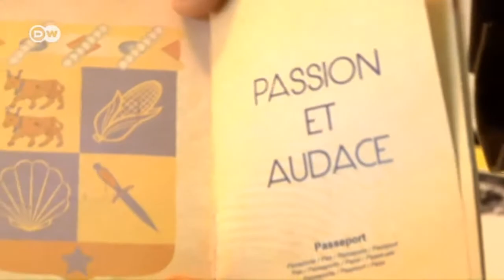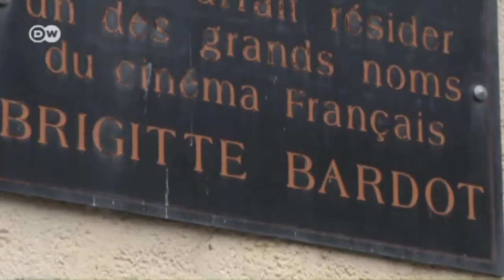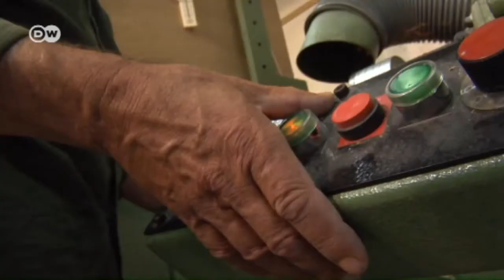Frankreich: Fürstentum "Laas-en-Béarn" | Fokus Europa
Europa könnte bald ein neues Fürstentum haben: Laas-en-Béarn. Am 1. Januar 2015 soll das Dorf im Südwesten Frankreichs unabhängig werden, so der Plan des Bürgermeisters.